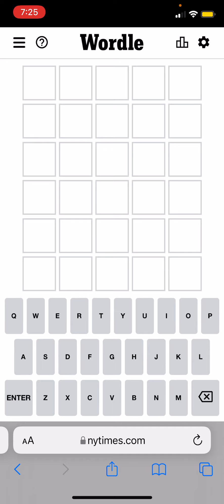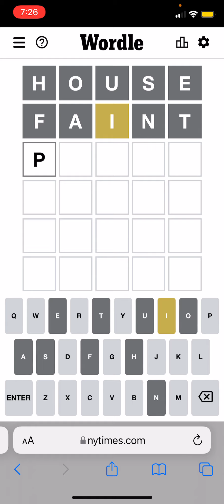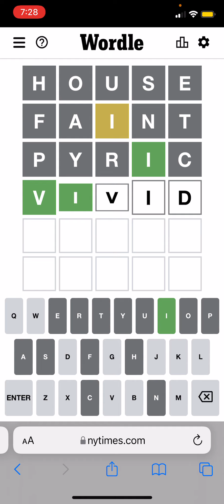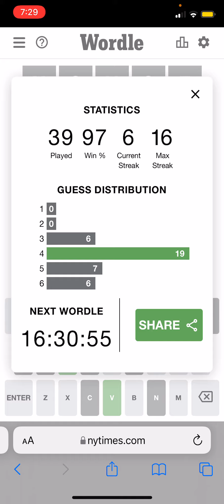Wordle Playthrough February 25, 2022 wordle (Can You Guess the Word?)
Daily Wordle Playthrough February 25, 2022 wordle (Can You Guess the Word?)